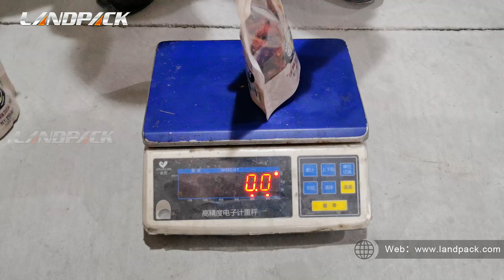High Speed Automatic Dry Tomato Dry Fruit Rotary Doypack Packing Machine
Application:
Suitable for automatic packing of grain and solid food, such as dry tomatoes, dry fruits, nuts, beans, candy, cereal, chocolate, biscuits, peanuts, capsules, seeds, etc. Different kinds of products with stand-up pouches, doypack with zippers, 3-side seal bags, 4-side seal bags, flat bags, etc.

Kindly Reminder:
We have an experienced team of R & D engineers who can customize packaging solutions according to your product characteristics.

Description:
1. Wide Applications: Handles various states and types of solids, including granules.
2. Versatile Pouch Range: Accommodates all types of pre-made pouches.
3. Easy Operation: PLC controller and HMI system simplify operation.
4. Quick Adjustment: Changes between different pouches in under 10 minutes.
5. High Automation: Unattended weighing and packing with automatic machine alarms for failures.
6. Effective Prevention System: No filling or sealing if the bag is not properly opened, reducing waste and saving costs.
7. Sanitary Construction: Product contact parts made of SUS304, meeting GMP standards for safety and hygiene.
8. Maintenance-Free Bearings: Imported engineer plastic bearings require no lubrication and prevent contamination.
9. Efficient Vacuum Generator: Low consumption, high efficiency, and long lifespan.
10. Pre-Made Bag Packing: Ensures excellent sealing quality, enhancing the final product.